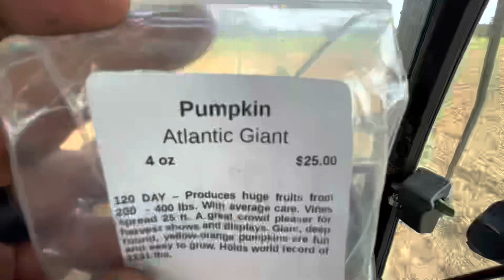Getting ready for fall in the spring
Kori and Karol repair the irrigation system for the mums while Korbin and Micah get ground prepped for pumpkins! And we even got half of our pumpkin crop planted!